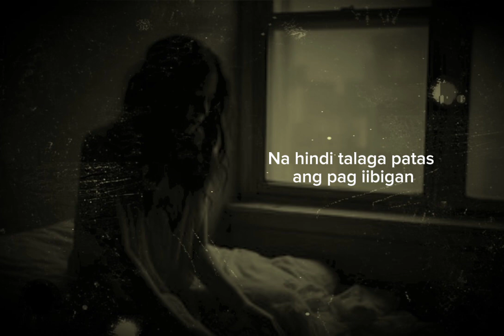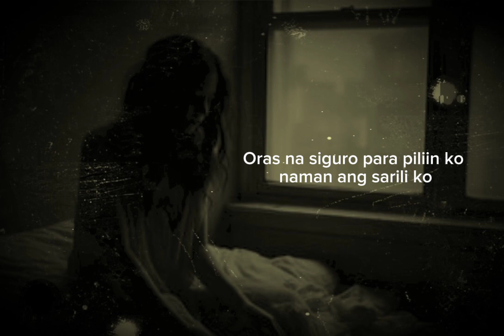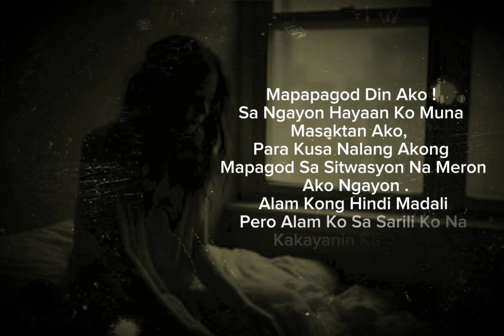Ikaw ang lagi Kong pipiliin | Spoken word poetry | Michelle Jacinto